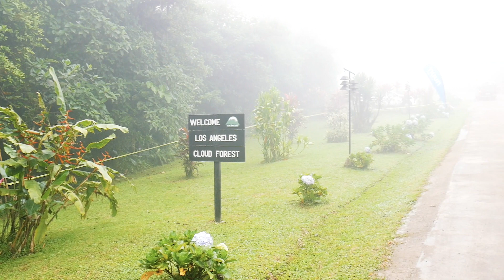Cierre Serie Trail NCS Villa Blanca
Así culminó una de las series más bonitas del Trail costarricense, la NCS Villa Blanca, una carrera que sacó lo mejor de cada corredor en un escenario espectacular!

Para ver todo el calendario de NCS síganlos en su página